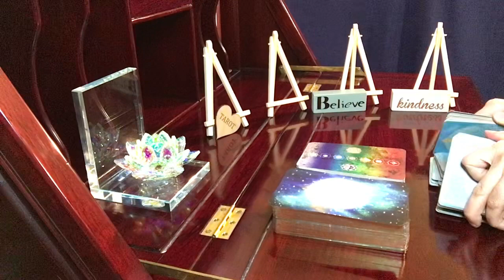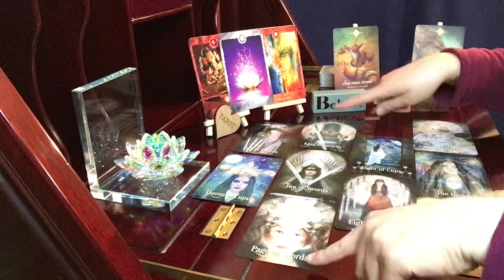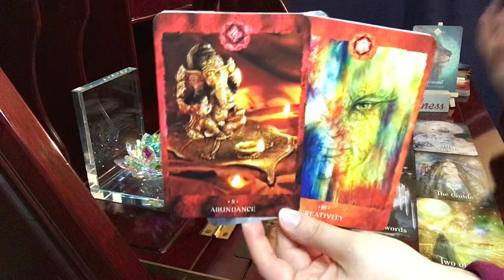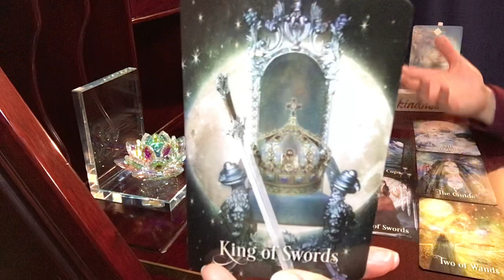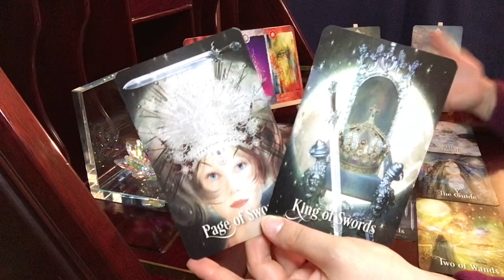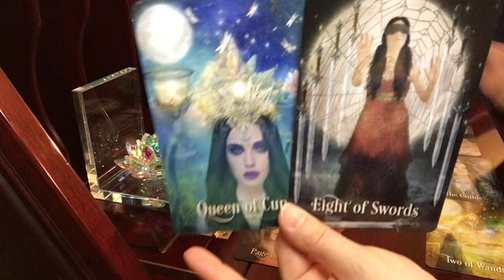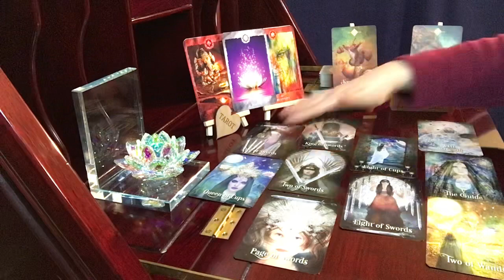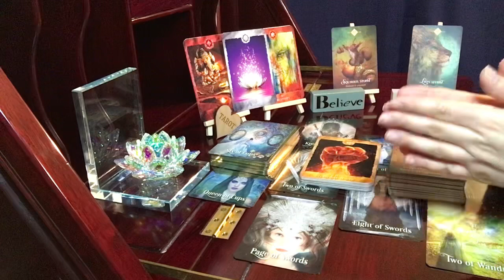Taurus, Claiming A New Life | Psychic Empath Tarot Reading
Enchanted Dream Tarot